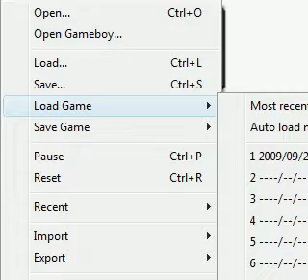Neko Plays Pokemon Prism [2]: Hold Crap! WEIRD SEASONAL CHANGES!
I blame Global Warming!

Just by these weird seasonal changes, I'm loving this game more and more.xD;